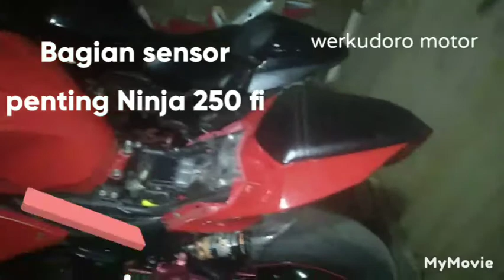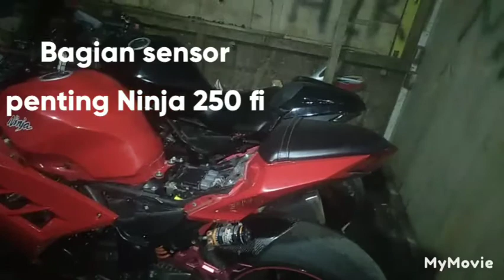Bagian Penting Sensor Ninja 250 injeksi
Bagian penting Ninja 250 injeksi yang terlupakan#ninja250